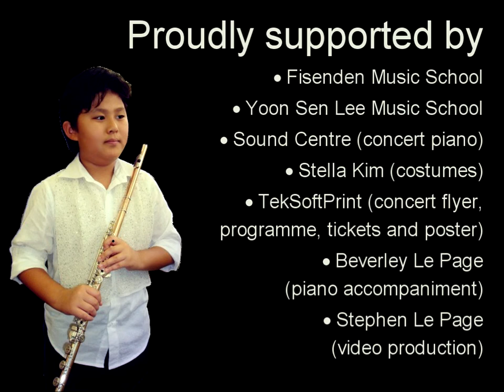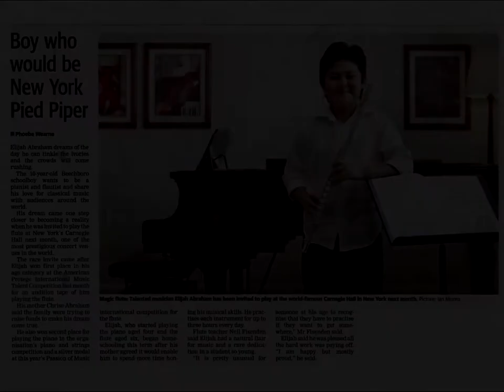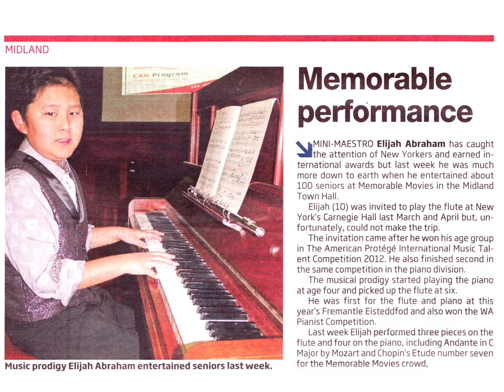10yo Elijah Abraham, Recital Concert Intro Video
10yo Elijah's very first flute & piano recital concert was on 18 Aug 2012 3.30pm in Morley recreation centre, Wellington room.
This video was shown before the performance.
It was a full venue with 400 audience and was great concert.

Big thank-you to all of you for giving him great opportunity to perform on that stage.

 - Lisa Taylor(MC), Michelle Hall
 - Mr.Yoon Sen Lee & Mr. Neil Fisenden
 - Beverly Le Page (Piano accompaniment)
 - Stephen Le Page (Video production)
     PETROF grand piano which is value of $120,000
 - TEKSOFT print  (poster, flyer, ticket, program)
 -  Stella Kim (costumes)
 - Lachlan Hall, Elisha Abraham (guest performers)
 - Morley Recreation Centre
 - Andrea Emmons in City of Swan Shire
 - Natalie Bonjolo (Channel 7, Today Tonight)
 - Belinda Cipriano (Eastern Report)
 - Uni Mook (community magazine, Perth Madang)
 - Keith Watson, Shirley Watson
 - Rob, Claire, Zach Taylor
 - Brett Hall
 - John Septimus Roe Anglican Community School
 - Australian Christian College in Southland
 - Church of Christ in Bassendean
 - People who made generous donating for his concert

Many thanks again.
Love from Abraham family